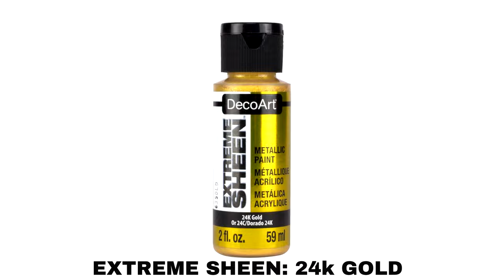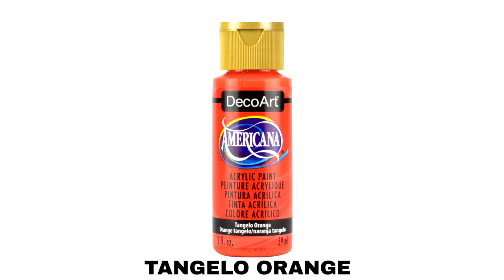Mandala Dot Painting How To Paint Stones Rocks Dotting Artist Tutorial Art Mandalas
🎛️ 𝐒𝐢𝐥𝐢𝐜𝐨𝐧𝐞 𝐌𝐨𝐥𝐝𝐬 𝐚𝐧𝐝 𝐃𝐨𝐦𝐞𝐬:
Make your own mandala "rocks/stones"! Molds #1 & Dome #1:

🖌️ 𝐏𝐢𝐧𝐤 𝐒𝐢𝐥𝐢𝐜𝐨𝐧𝐞 𝐓𝐢𝐩 𝐃𝐨𝐭𝐭𝐢𝐧𝐠 𝐓𝐨𝐨𝐥:
𝐓𝐡𝐞 𝐃𝐨𝐭𝐭𝐢𝐧𝐠 𝐂𝐞𝐧𝐭𝐞𝐫 𝐓𝐨𝐨𝐥𝐬: (𝐀𝐦𝐚𝐳𝐨𝐧)

❓📏 𝐓𝐨𝐨𝐥𝐬 𝐒𝐢𝐳𝐞 𝐂𝐡𝐚𝐫𝐭:
I added color to each tool tip, note that the size also depends on the amount of paint & pressure!

WHITE = 0.5 mm / 0.020″
BLACK = 1 mm / 0.040″
BLUE = 1.5 mm / 0.060″
LIGHT BLUE = 2 mm / 0.08″
LIGHT GREEN= 2.5 mm / 0.10″
GREEN = 3 mm / 0.12″
YELLOW = 3.5 mm / 0.14″
ORANGE = 4 mm / 0.16″
RED = 4.5 mm / 0.18″
PURPLE = 5 mm / 0.20″
LIGHT PURPLE = 5.5 mm / 0.22″
PINK = 6 mm / 0.24″
LIGHT PINK = 6.5 mm / 0.26″
SILVER = 7 mm / 0.28″
GOLD = 7.5 mm / 0.30″
BROWN = 8 mm / 0.32″
OLIVE GREEN = 8.5 mm  / 0.34″
GRAY = 9 mm / 0.36″
COOPER = 9.5 mm / 0.38″
NO COLOR/ GREEN TIP: 10 mm / 0.40″